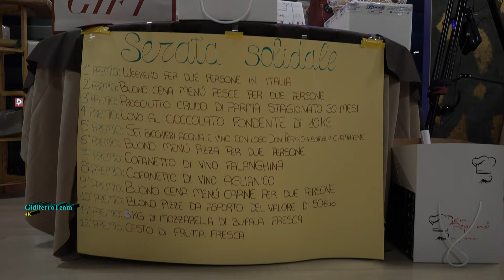Miss & Mister Model Italia 2024 - 1a Selezione - Mazzano - Brescia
Mazzano-Brescia, mercoledì 10 aprile 2024. La 1a selezione di Miss & Mister Model Italia 2024, si è solta presso il locale "Don Peppino" mercoledì 10 aprile. A vincere il titolo è stata la diciottenne Francesca Martinazzi, di Coccaglio - Brescia, mentre per i "maschietti",  a vincere il titolo è stato Filippo Concari di Castelverde - Cremona .